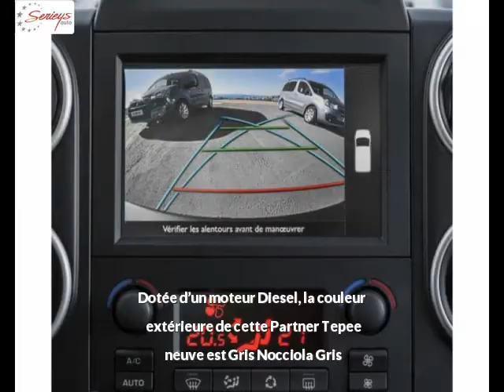PEUGEOT Partner Tepee Diesel neuve à 17790 €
PEUGEOT Partner Tepee Outdoor 1.6 BlueHDi 100 GPS Gris Nocciola Gris Manuelle - 10 km - Mise en circulation le 09/09/2017 - en vente à Albi au prix de 17790 €. Voir l’annonce en ligne

Le garage Seyries Automobiles d’Albi (81) propose à la vente cette PEUGEOT Partner Tepee Outdoor 1.6 BlueHDi 100 GPS occasion n°4438.

GARAGE SERIEYS

274 AVENUE ALBERT THOMAS

81000 ALBI France